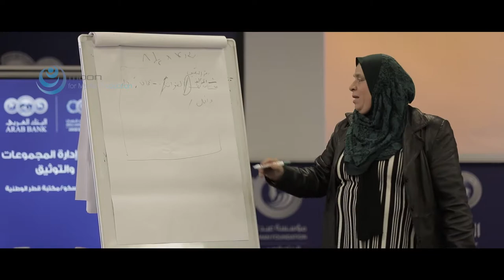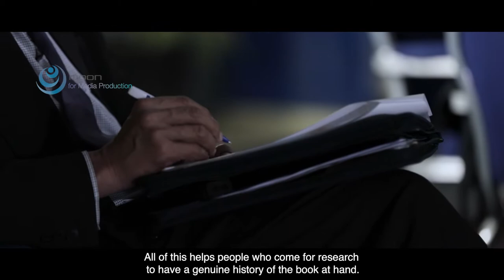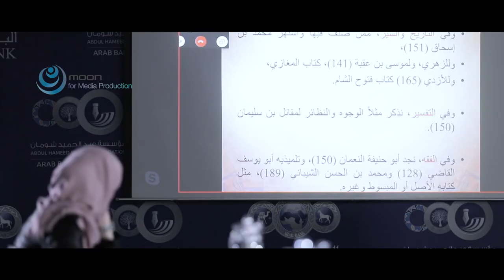Supporting Documentary Heritage Preservation in the Arab Region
UNESCO Training held in Amman on Supporting Documentary Heritage Preservation in the Arab Region